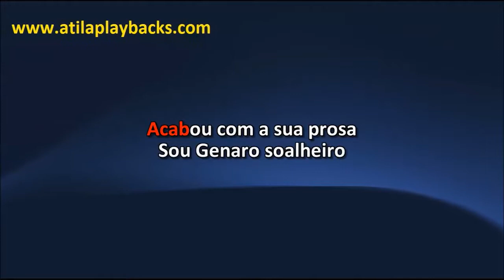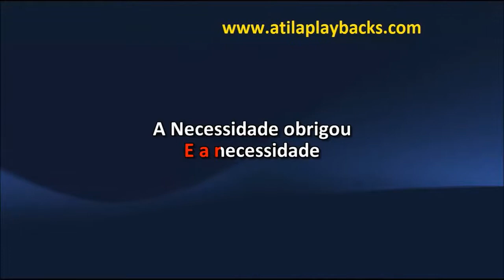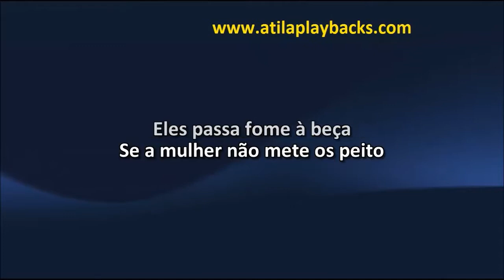Bezerra Da Silva A Necessidade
LISTA DE VIDEOKES NO SITE  ZAP 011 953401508